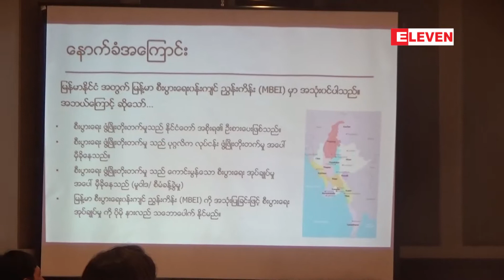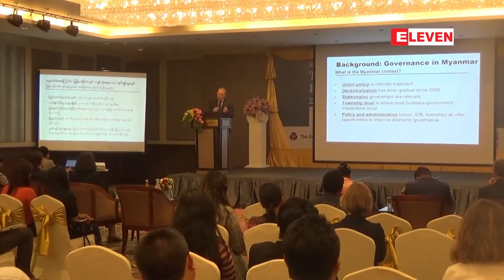စီးပြားေရး၀န္းက်င္ ၾကမ္းတမ္းခက္ခဲျခင္းကုိ ရင္ဆုိင္ႀကဳံေတြ႕ေနရဟု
စီးပြားေရး၀န္းက်င္ ၾကမ္းတမ္းခက္ခဲျခင္းကုိ ရင္ဆုိင္ႀကဳံေတြ႕ေနရဟု ျမန္မာ့စီးပြားေရး၀န္းက်င္ ညႊန္းကိန္း ၂၀၁၉ တြင္ ေဖာ္ျပ

ျမန္မာ့စီးပြားေရးလုပ္ငန္းမ်ားစြာမွာ စီးပြားေရး၀န္းက်င္ ၾကမ္းတမ္းခက္ခဲျခင္းကုိ ရင္ဆုိင္ႀကဳံေတြ႕ေနရဆဲ ျဖစ္တယ္လို႔ အာရွေဖာင္ေဒးရွင္းက ဇြန္လ ၁၁ရက္ေန႔က Chartium Hotel မွာ က်င္းပျပဳလုပ္တဲ့ ျမန္မာ့စီးပြားေရး၀န္းက်င္ညႊန္းကိန္း ၂၀၁၉ အခမ္းအနားမွာထုတ္ျပန္တဲ့ စစ္တမ္းအရ သိရပါတယ္။